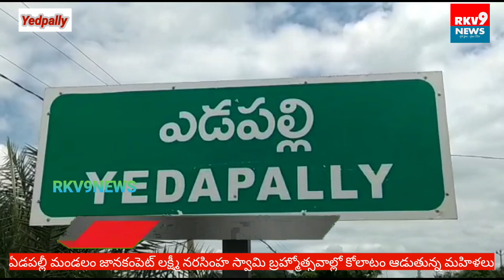ఏడపల్లీ మండలం జానకంపెట్ లక్ష్మీ నరసింహ స్వామి బ్రహ్మోత్సవాల్లో కోలాటం ఆడుతున్న మహిళలు..||RKV9NEWS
ఏడపల్లీ మండలం జానకంపెట్ లక్ష్మీ నరసింహ స్వామి బ్రహ్మోత్సవాల్లో కోలాటం ఆడుతున్న మహిళలు ..||RKV9NEWS|| February 7, 2023

పై లింక్ ను టచ్ చేయండి.